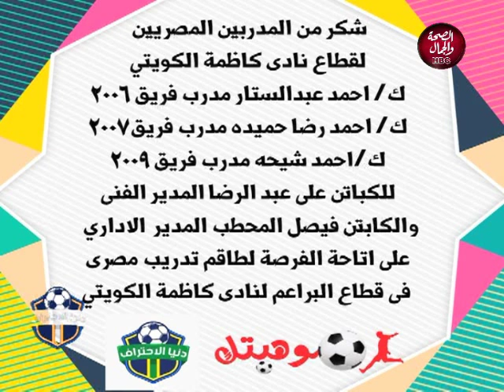دنيا الاحتراف | مع | محمد عطية | حملة شكر وتأييد للرئيس عبد الفتاح السيسى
دنيا الاحتراف | مع | محمد عطية | فى ضيافته | كابتن محمود درويش | رئيس قطاع الناشئن نادى النصر
كابتن | أحمد محفوظ | مشرف قطاع الناشئين بنادى المقاولون العرب